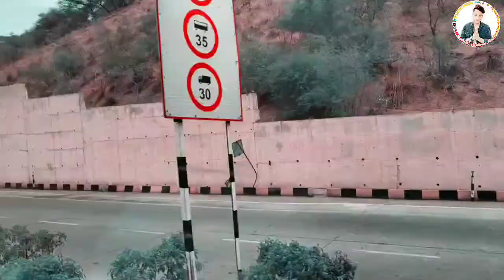JAIPUR - THE PINK CITY TOUR🚌🚌🚌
Hii friends.🙏🙏🙏🙏
Mera naam h Rahul chahar. Or apka hamare YouTube channel main 🙏suhaagat h. Mera channel vlogs,lifestyle, fitness💪,style🕴or motivation💆‍♂ se related hai. Apko hamesa ese hi majedaar vedios dekne ke liye milenge.
Is vedio main Jaipur gya hu or or Jaipur explore kiya h.
Or Jaipur ko pink city kyu bolte h ye bhi bataya h.
Cinematic shoot k sath vedio shoot ko h.
Thanku soo much
Love u😘😘😘😘
YouTube Gadgets Buy link.
Mobile phone Mi note 6 pro 🔗
299/- rs tripod buy link 🔗